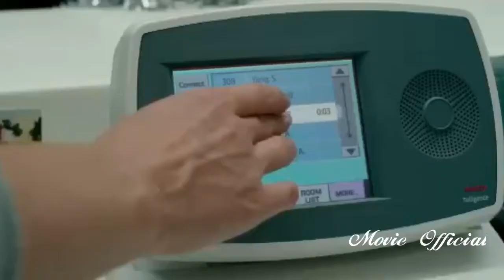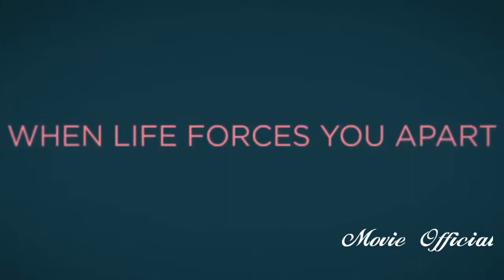FIVE FEET APART | OFFICIAL TRAILER 2019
Genre : Drama | Romance
Release Date : 15 March 2019
Language : English
Country Of Origin : USA